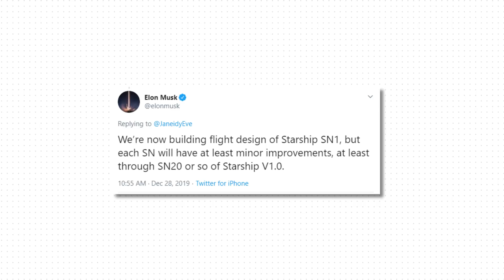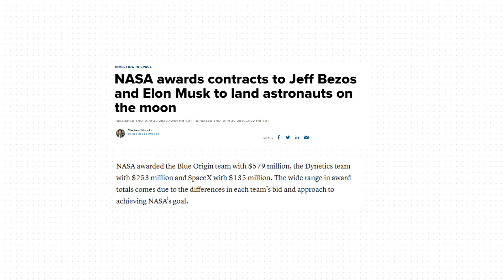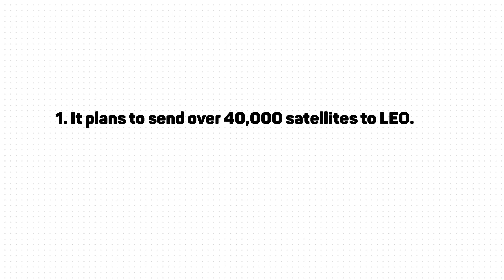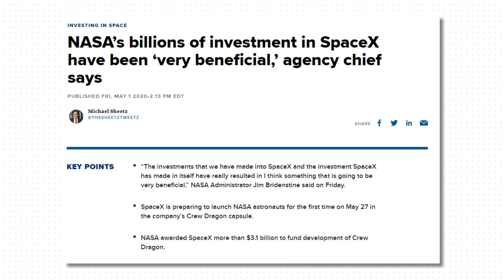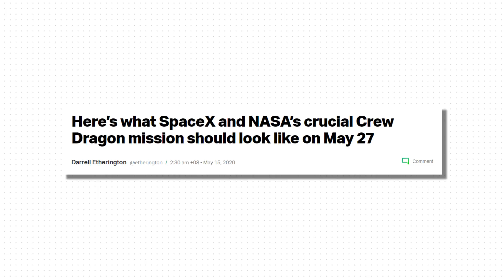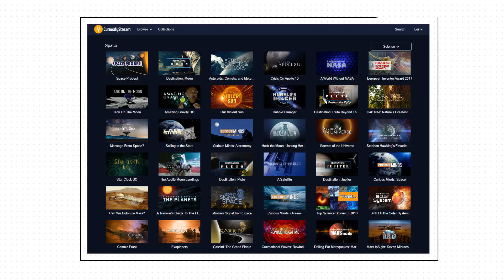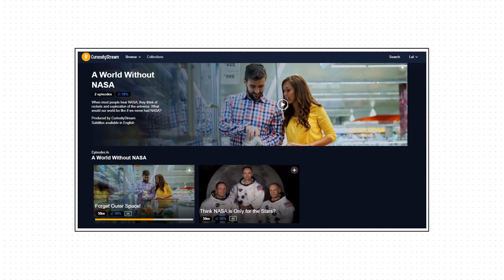SpaceX's critical milestones for Starship, Starlink & Crew Dragon.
Try out Curiosity Stream for free with the code "curiouselephant",

Special thanks to Kailun Wang, Wes Townsend, Danial M. Hendricks & Hrvaska.